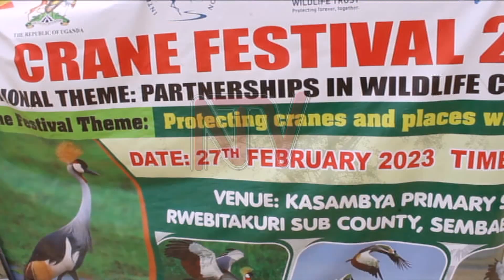Sembabule residents tipped on environmental protection